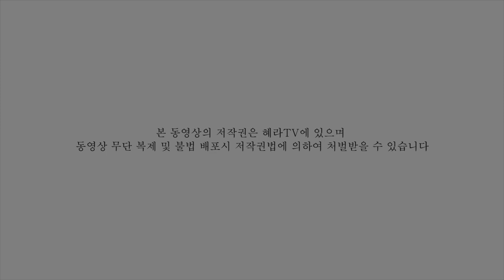[혜라TV] 사랑을 깨워주신 영체님의 사랑